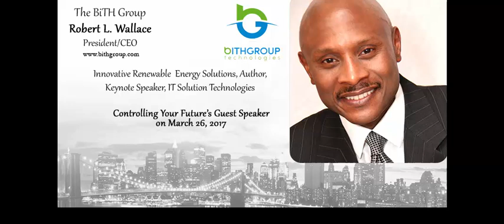Robert L. Wallace Interview on Controlling Your Future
Listen in on the interview of Robert L. Wallace of Bith Group Technologies as he explains the importance of family and business to our youth.